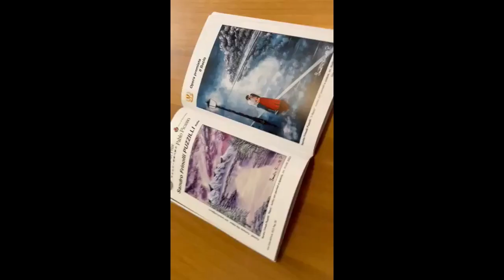Il bacio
A painting created in 2023 with acrylic colors on canvas. Size cm.60x80